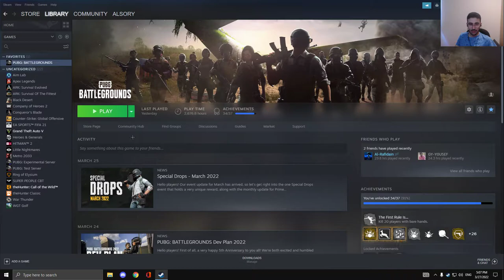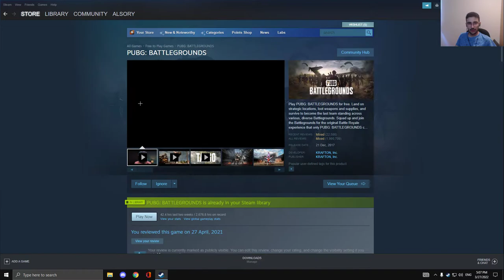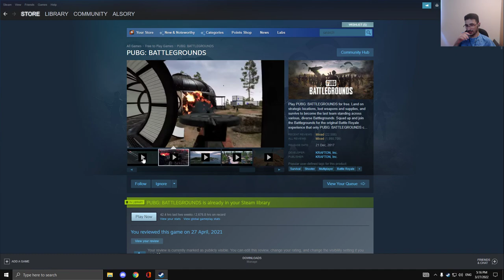المواصفات المطلوبة لتشغيل لعبة ببجي ستيم